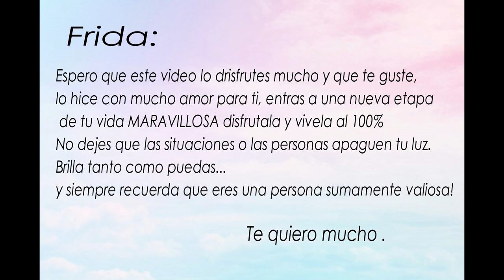Un día conmigo | Katy García | vlog#1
Holaa  Chiquitos !
aquí tenemos un video super diferente ,espero que les guste mucho, lo hago con muchisisisimo amor para ustedes!
Espero lo disfruten mucho!!!
También comenten que videos les gustaría ver por aquí!
¿ME AYUDARIAS A COMPARTIRLO?
Te quiero :3
Saluditooos!💕